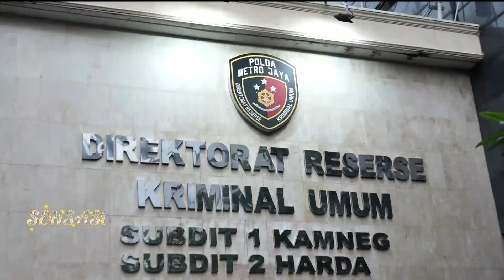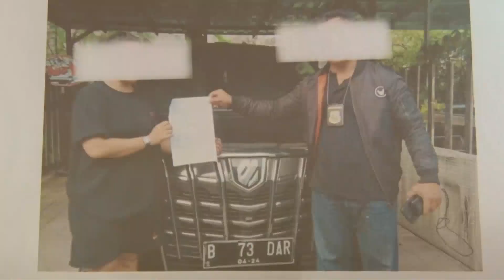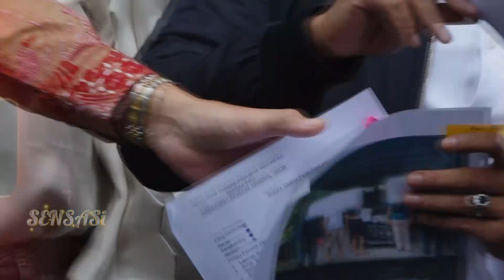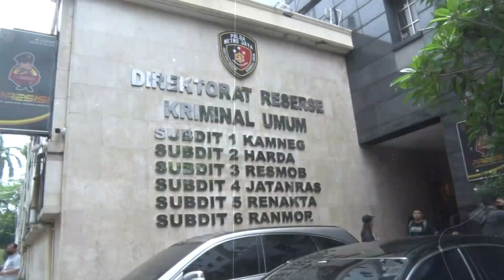Merasa Diintimidasi Oleh Jedar, Stefanus Buat Laporan - Sensasi